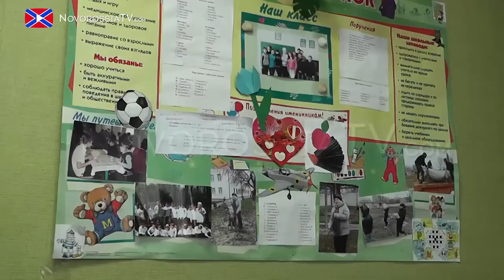Сотрудники подразделения СОБР сделали детям подарки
Сотрудники подразделения СОБР навестили детей в Донецкой общеобразовательной школе-интернате номер 1, и подарили им подарки.